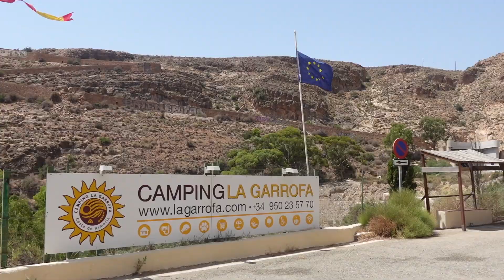Almeria in camper con visita all'Alcazaba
Continua il nostro viaggio per visitare la Spagna. In questo video visiteremo Almeria in camper. Volevamo segnalarvi che se venite ad Almeria col camper il nostro consiglio è quello di sostare al Camping La Garrofa con piazzole a 10 metri dal mare, un posto davvero bello